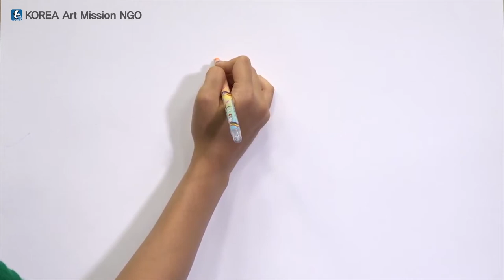스토리텔링 미술교육 - 그림그리기 기초 2-10